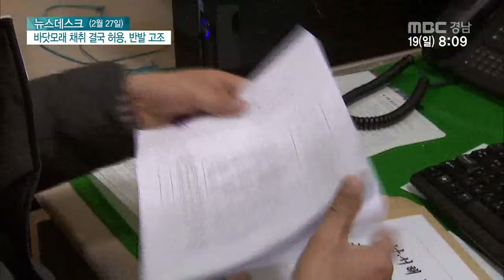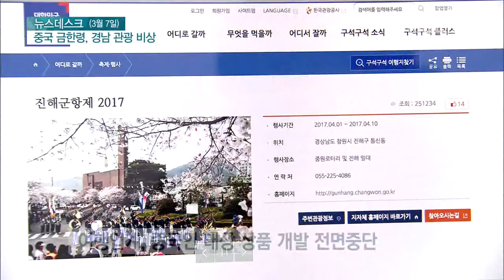뉴스 인 2017 03 19